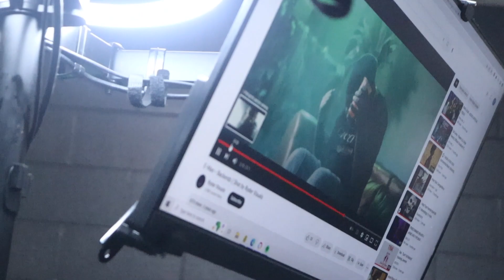E-Man - Backends (F.M.P. Radio Performance)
F.M.P. Radio is a platform for real artists to showcase their talents while real fans have access to the hottest media available. F.M.P will also give you a place to customize your listening experience as the app grows into one of the most interactive music app's available!

Download the FREE F.M.P Radio app TODAY!!!